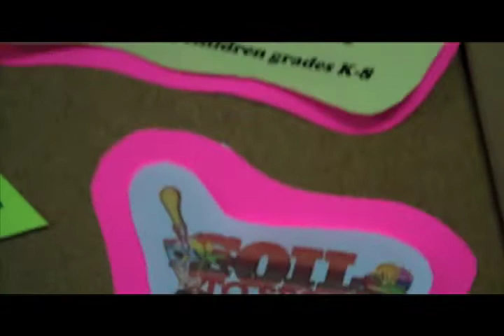Open ART Studio @ Lansdowne Public Library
Love to make art? Got something to say? Come to the Lansdowne Public Library where the librarians along with Lansdowne-Yeadon Elm Street Program will transform the Bany Community Room into a studio on February 8th from 3:30 to 5 p.m.  and 11th from 11 a.m. to 2 p.m. Students (grades K-12) can enter local and national art contests for a chance to win prizes! Bring your creativity. We'll provide the rest.